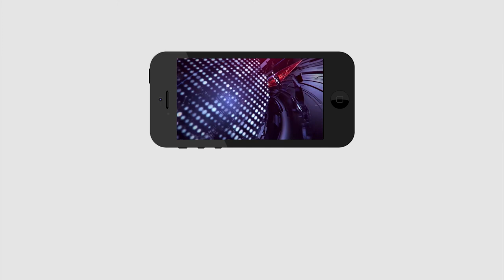Ap Assembly | Minister Kannababu Speech | రైతుల‌కు వ‌రాలు కురిపించిన మంత్రి క‌న్న‌బాబు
రైతుల‌కు వ‌రాలు కురిపించిన మంత్రి క‌న్న‌బాబు